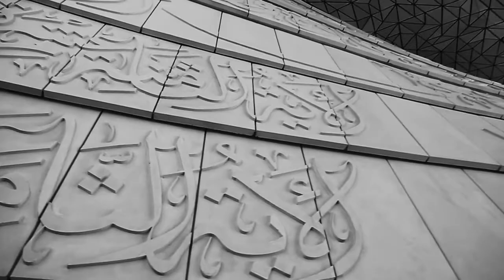Lulu - AS Coursework - Moving Image